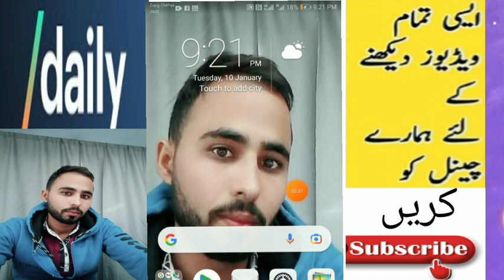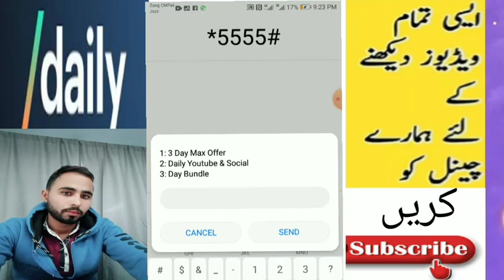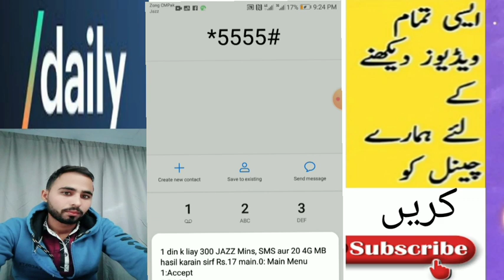how to get free minutes on jazz sim, jazz free call all network, 3000 Minutes Jazz Monthly Call Pakg